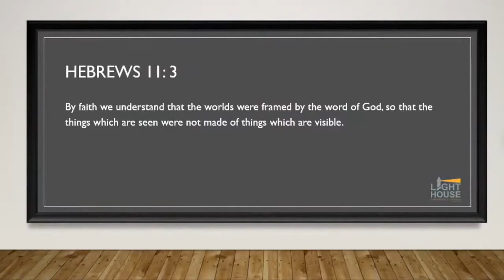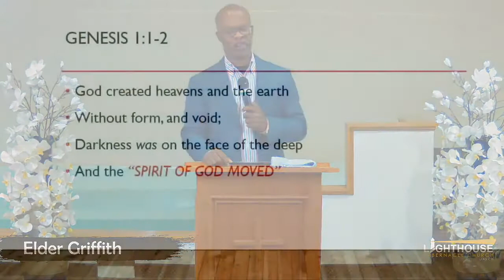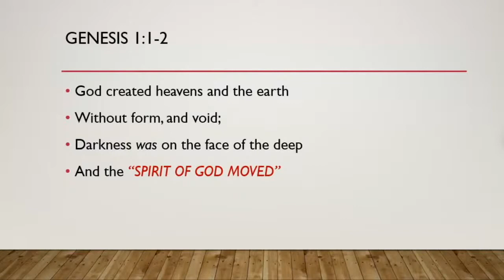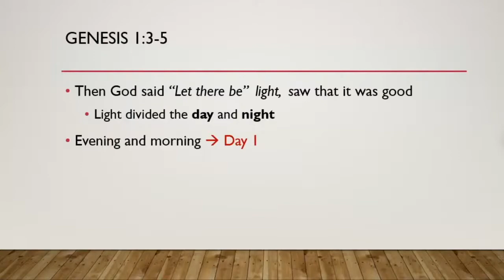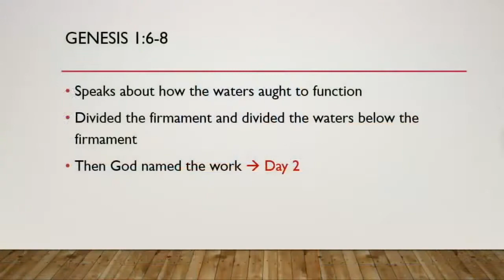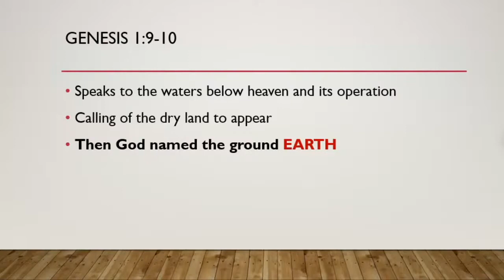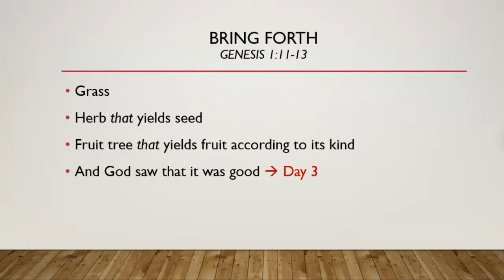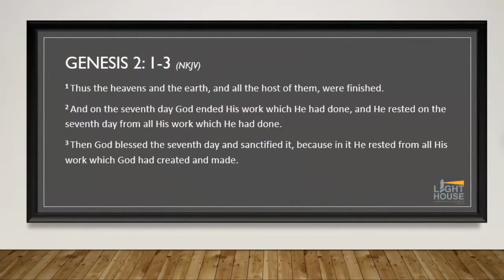Faith Part II - Already Done - Sunday Morning - July 26, 2020 - Elder Griffith